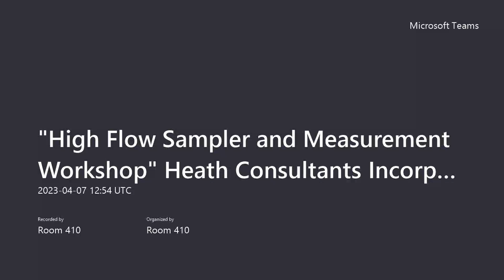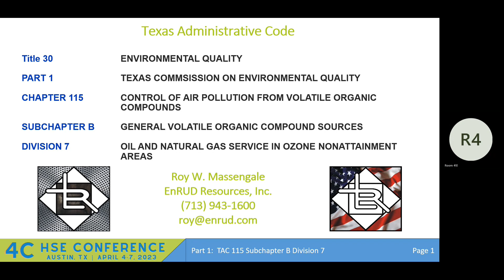High Flow Sampler and Measurement Workshop Heath Consultants Incorporated Sean Epps Sensors Inc